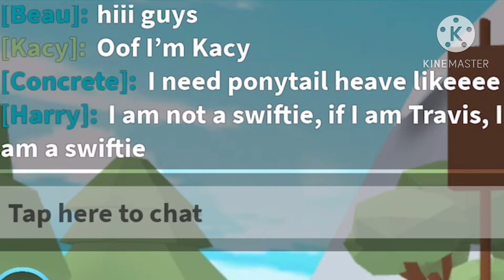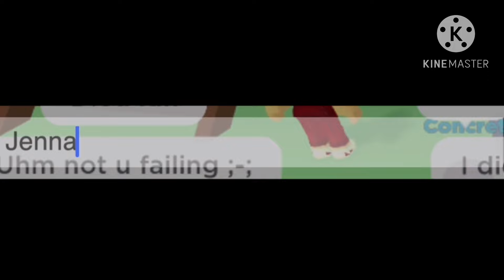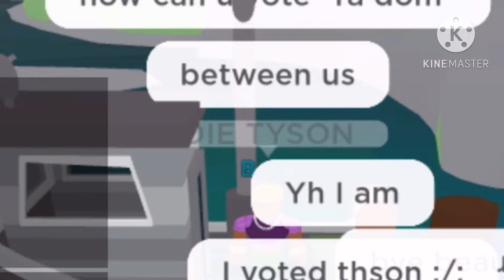How To Make Everyone Love/Hate You In Total Roblox Drama‼️😋